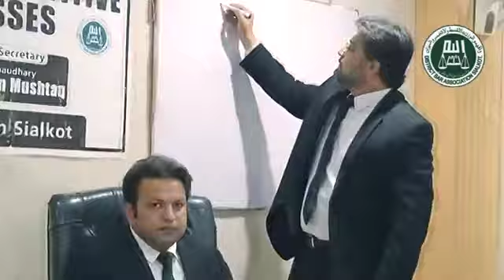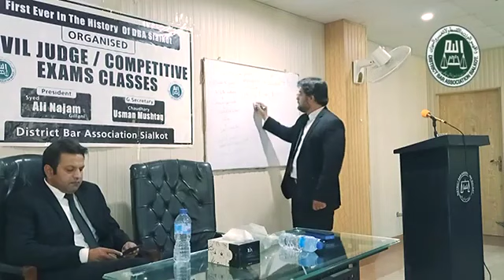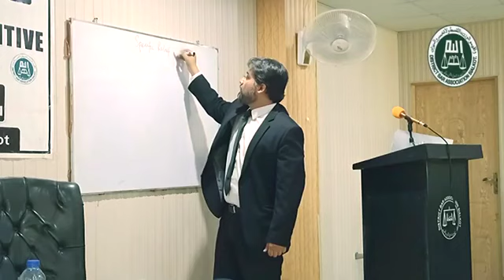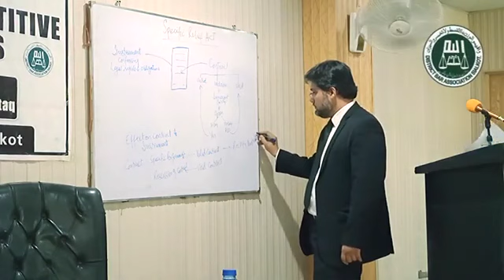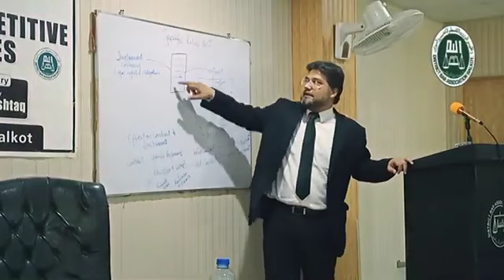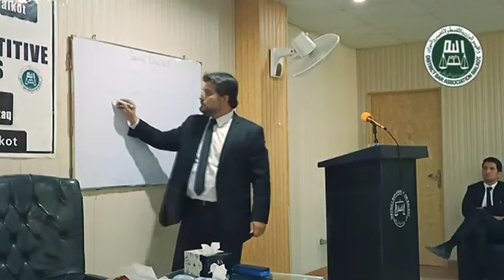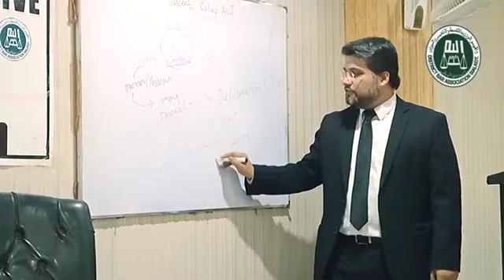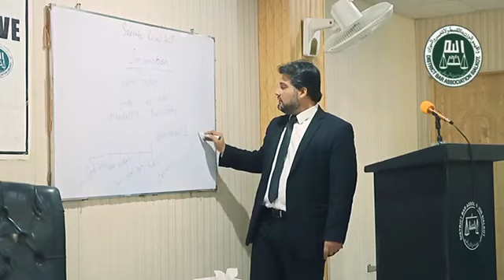Specific Relief Act introduction and suits filing under this law.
this lecture helps in understanding rights, wrongs, remedies and relief in particular the remedies available under specific relief act 1877 in the form of suits for declaration of rights, suit for cancellation, suit for rectification, suit for specific performance of contract & rescission along with suit for recovery of possession of immovable property. it also introduces with evolution of equity.